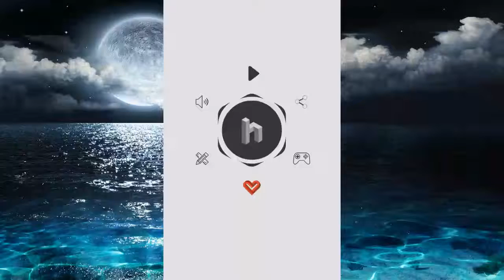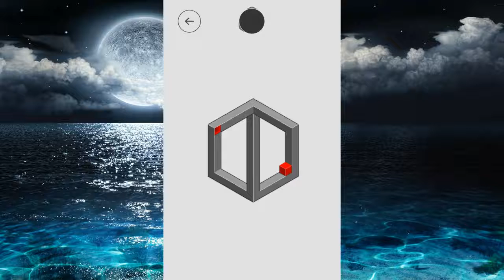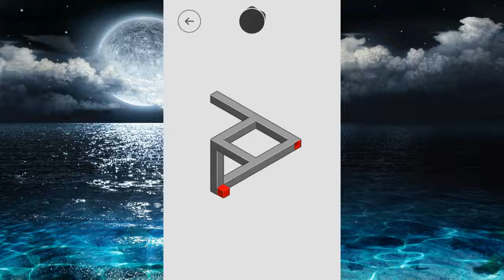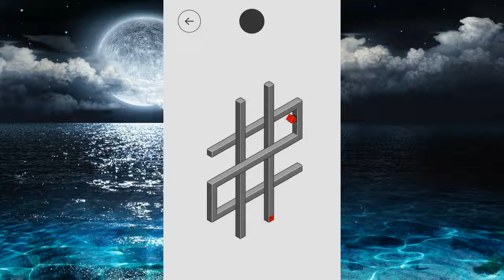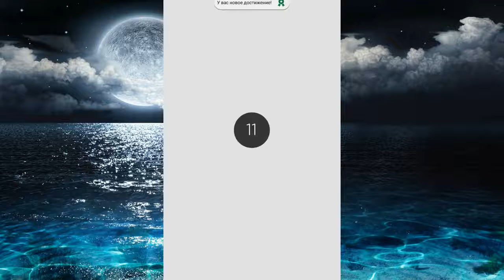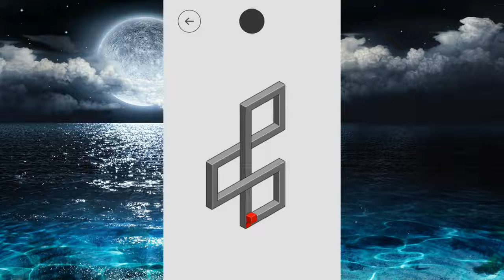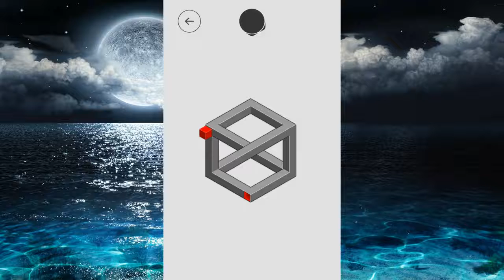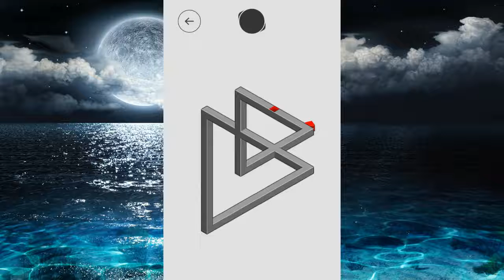hocus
hocus. is a minimal perspective illusion puzzle based on M.C. Escher drawings and impossible shapes.

• NO ads!!!
• 100 Beautifully crafted mind bending levels
• Create and share your levels as a card or code
• Relaxing music & sounds
• 100% indie - designed and developed by a puzzle lover
• Optimized for Android and human brains